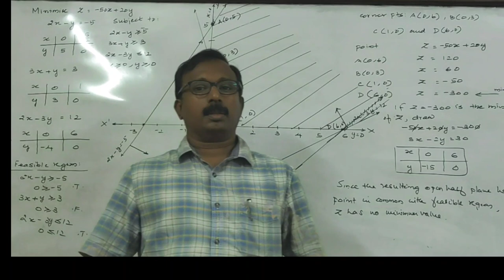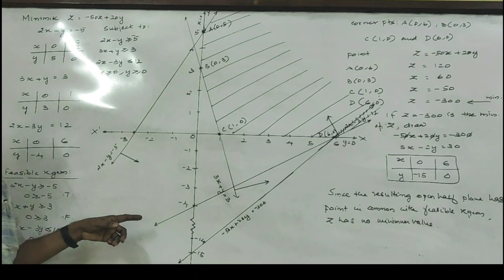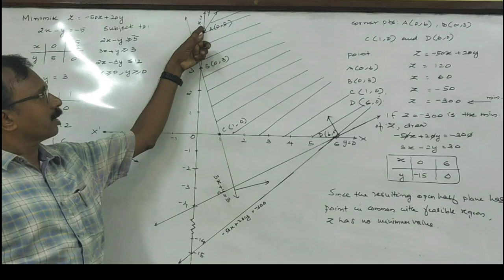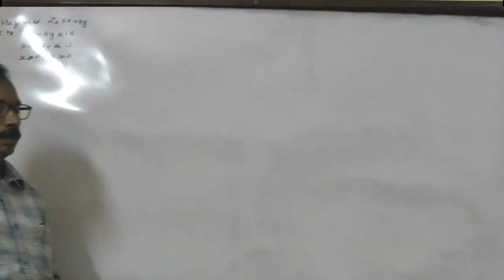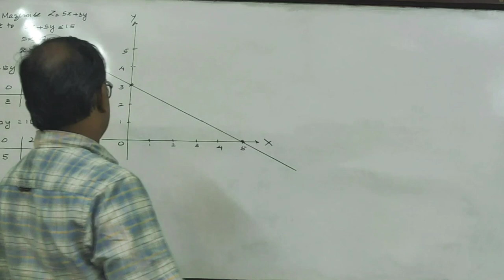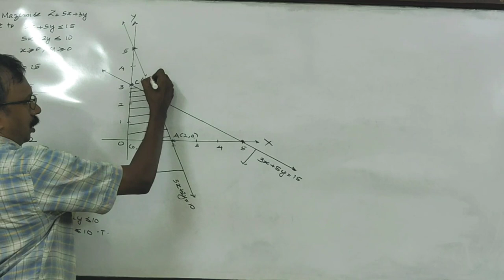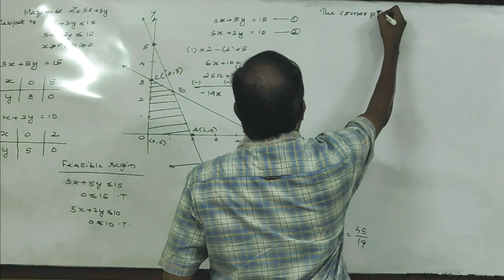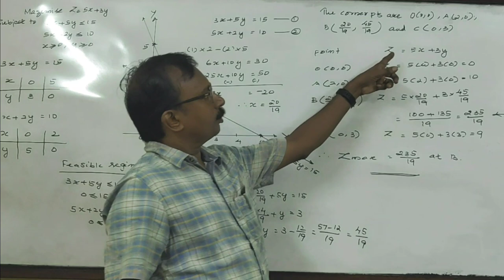Linear Programming Problem – Maximize and minimize Z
After watching this video, you will be able to understand feasible and infeasible regions and Maximize and minimize of the objective function.